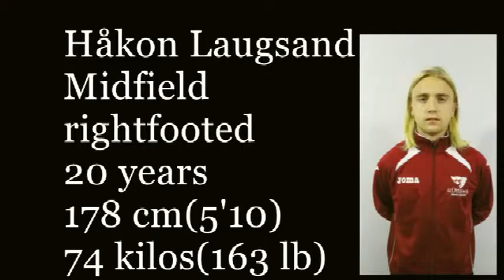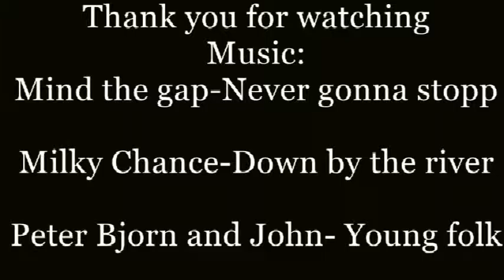Håkon Laugsand, soccer Video Canada